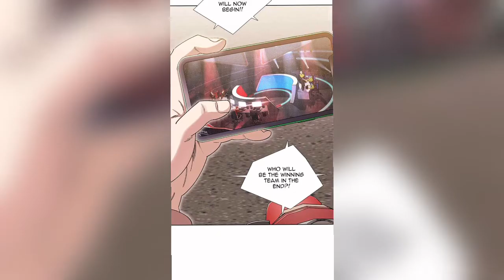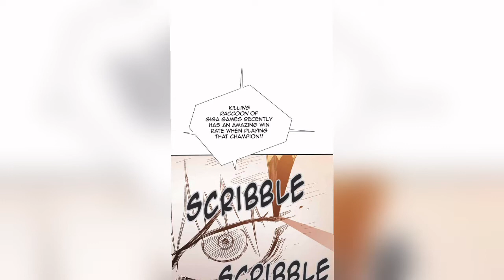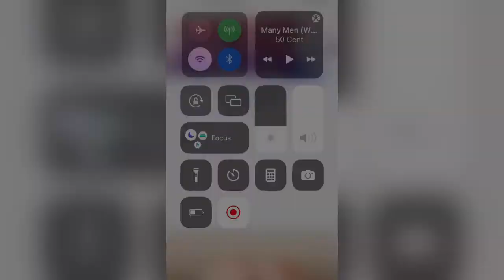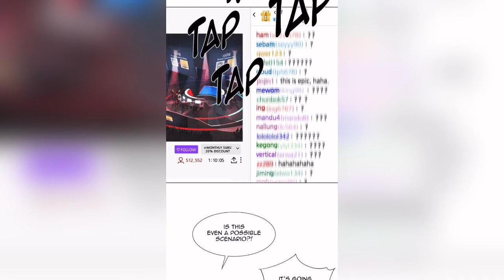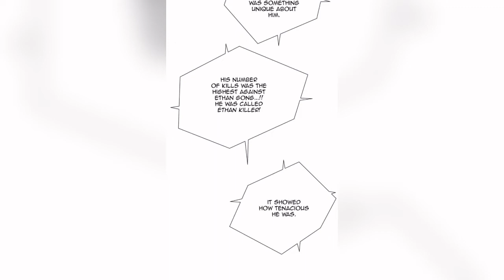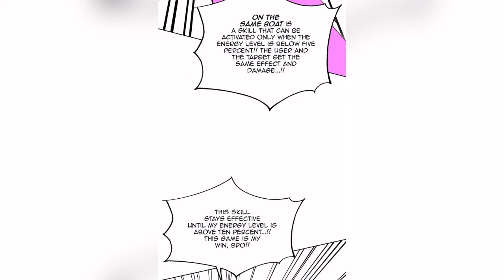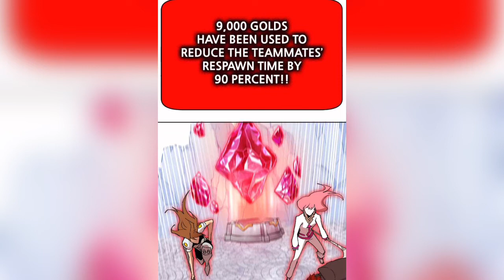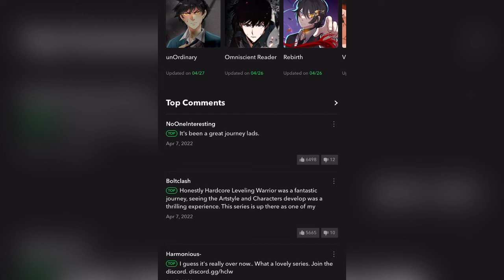The End… Or The Beginning? Hardcore Leveling Warrior Epilogue Chapters Read-Along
Hi, check-out Swagbucks LIVE, a trivia app that I play for a chance to win a big cash prize.